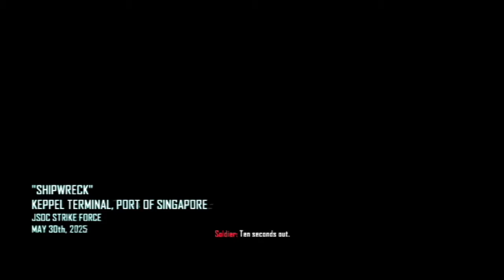MrPaulG2s ReLets Play Black Ops 2 Veteran Part 17 JSOG PLZ